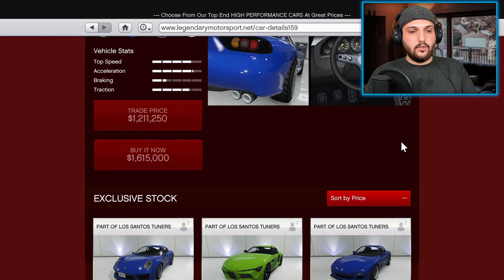Zr350 Yeni Dlc Araba En İyi İnceleme Ve Yeni Araba Gta 5 Online Mazda Rx 7 Buna Değer Mi ?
Zr350 Yeni Dlc Araba En İyi İnceleme Ve Yeni Araba Gta Online Mazda Rx 7  Buna Değer Mi  ?  Beğendiyseniz, beğendiğinizden emin olun ve Miko Oyunda oyun kanalında yeniyseniz, çok yakında size daha fazla video gelecek!